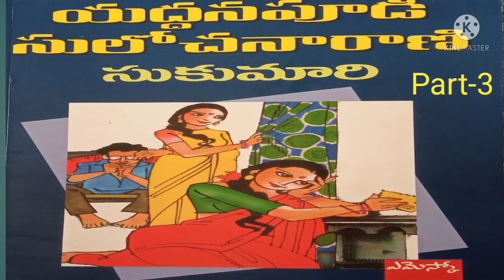" సుకుమారి " తెలుగు నవల Part-3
Hello Listeners
 sukumari Novel Written by Yaddanapudi Sulochana Rani gaaru